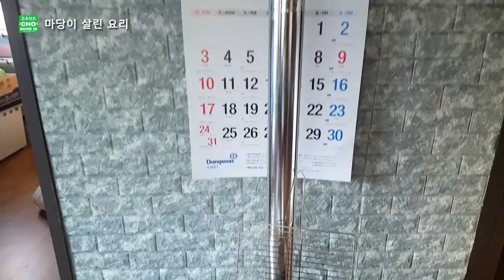시골 난로를 설치하면 맛 좋은 것들 (ENG SUB) [마당이 살린 요리]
시골에서도 연탄난로는 흔하지 않지만 난로는 필수입니다. 당연 그 위에서 먹을 것들도 많죠.